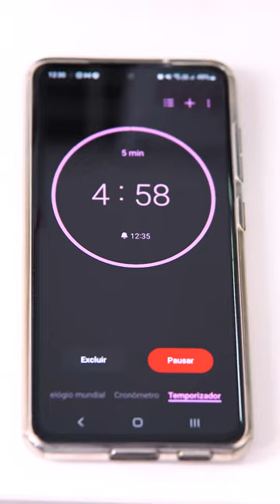Passo a Passo Color Refresher Tonalização Gradual Suave